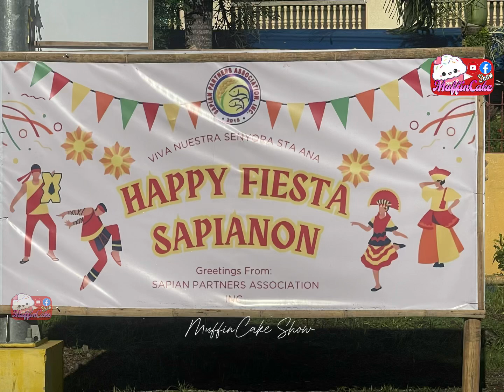Happy Fiesta Sapianon (Tilibyugan Festival)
Tilibyugan Festival